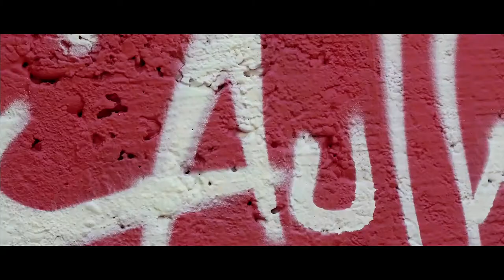Vidéo récap Srek, Greg & Will (Grenoble Street Art Fest 2017)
Intervention de Srek, Greg & Will pendant la 3ème édition du Grenoble Street Art Fest 2017.

Réalisateur: Olivier Ruggiu

Drone : Batiste Ales / is air drone

stagiaire cadreur: Judie Chappe

Stagiaire ingénieur son: Lenny Brahamia

Production: KNT production

Réalisateur: Olivier Ruggiu

Production: KNT production